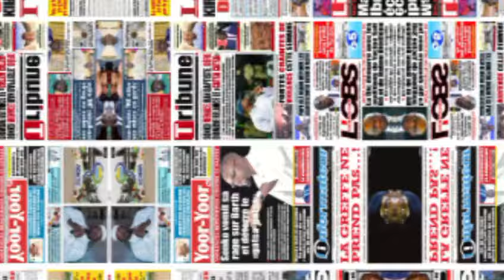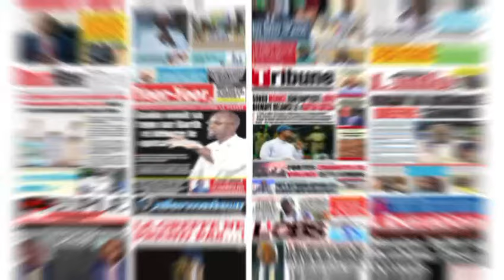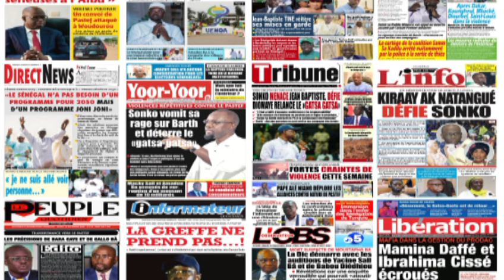REVUE DE PRESSE DU 12 NOVEMBRE